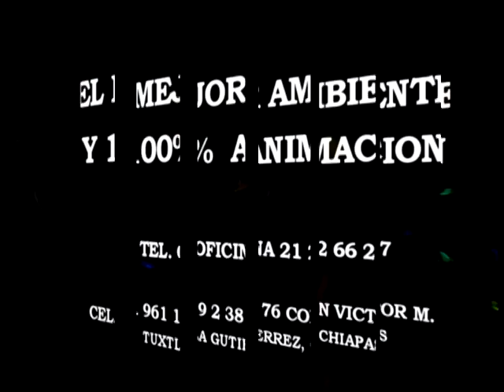BEATZERO LUZ Y SONIDO PARTY DE MEDICOS DEL 5 DE MAYO .mpg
bueno aki otro evento de la banda del seguro social muy buen ambiente esperamos contar con su preferencia para el proximo evento ahi nomas pa k cheken el ambiente saludos al staff de beatzero luz  y sonido